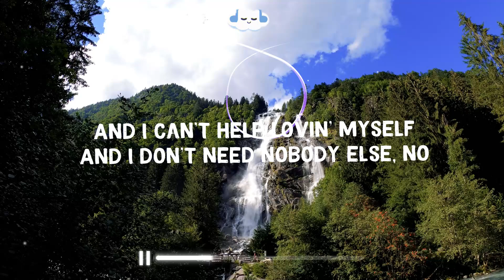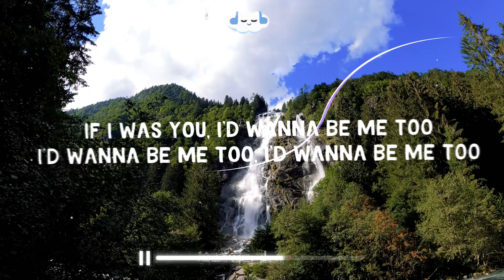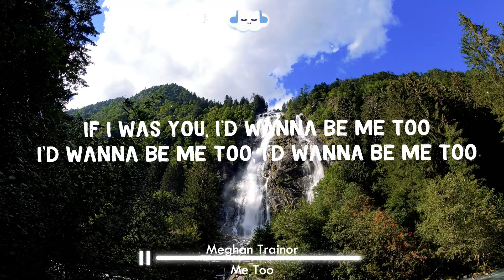Meghan Trainor - Me Too (Lyrics)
❇️ Meghan Trainor - Me Too

Credits
Clean Version:
Made by - ─